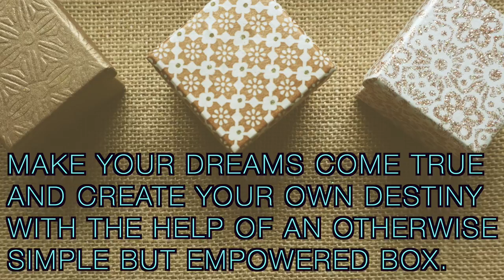The Magical touch of a Reiki Box | Life Positive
A Reiki Box is a box or an envelope in which you fill all your intentions and goals by writing them specifically on a paper. You then energise the box with Reiki energy by drawing various Reiki symbols on the papers containing your goals and intentions. This helps to manifest and achieve the intentions.

In order to know more about Reiki log onto our